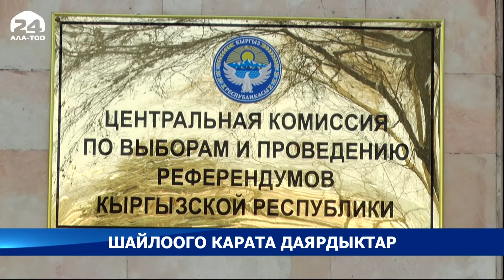Президенттик шайлоого карата даярдык! Шайлоо тилкелеринде добуш берчү жарандардын тизмеси такталууда